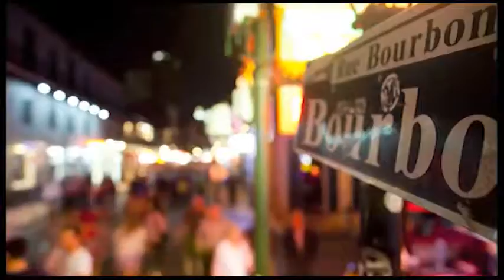NBA ALL STAR GAME 2017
Το φετινό All Star Game,  παίζει και φέτος ζωντανά και αποκλειστικά  από τη Νέα Ορλεάνη στη Cytavision σε ένα event που θα μαζέψει ακόμα μια φορά όλα τα αστέρια του ΝΒΑ σε μια φαντασμαγορική γιορτή.